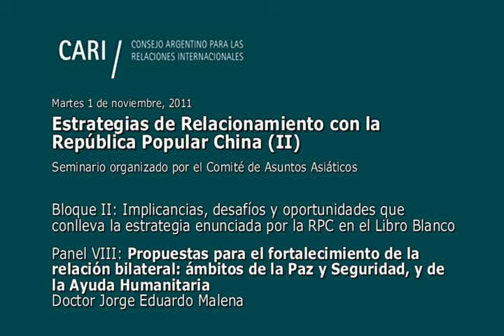Estrategias de relacionamiento con la RPC II Malena PARTE 17